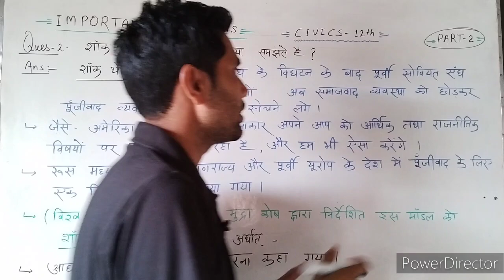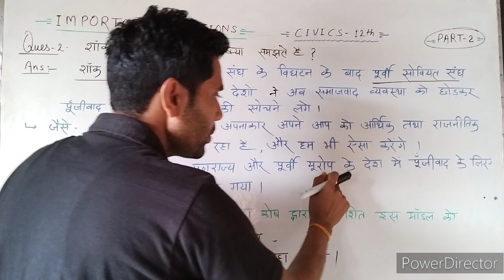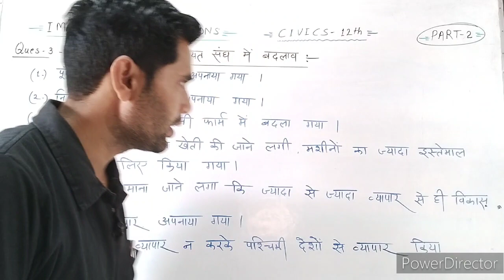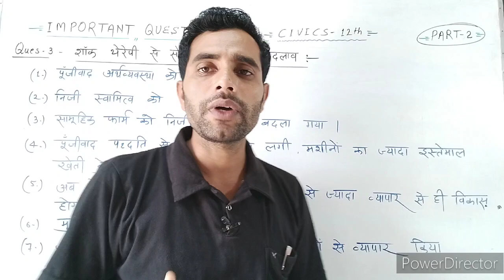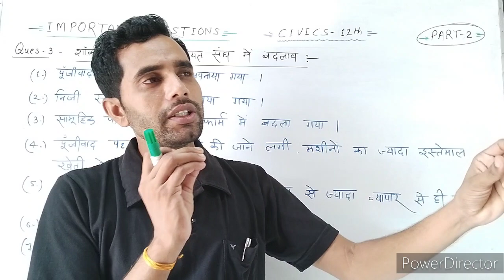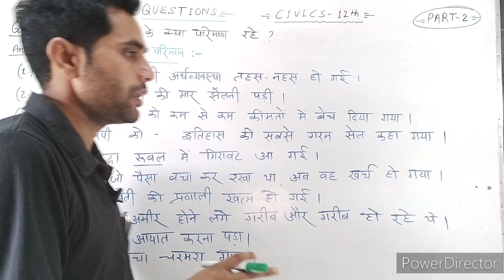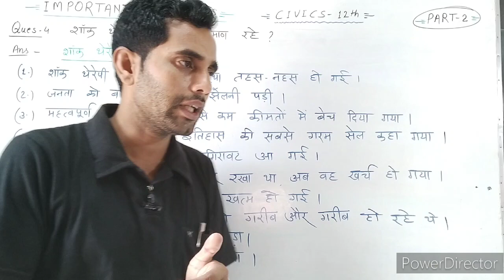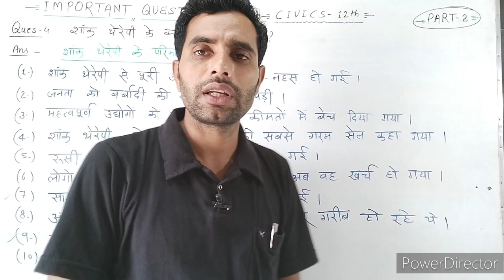12th नागरिकशास्त्र ||V.most imp.Ques./Part-2/Civics-12th/UP Board exam 2024/शॉक थेरेपी/by bharatsir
12th नागरिकशास्त्र ||V.most imp.Ques./Part-2/Civics-12th/UP Board exam 2024/शॉक थेरेपी/by bharatsir